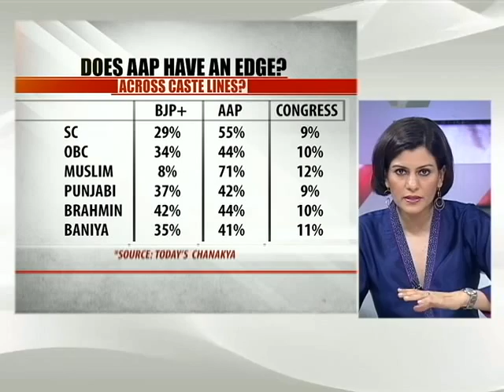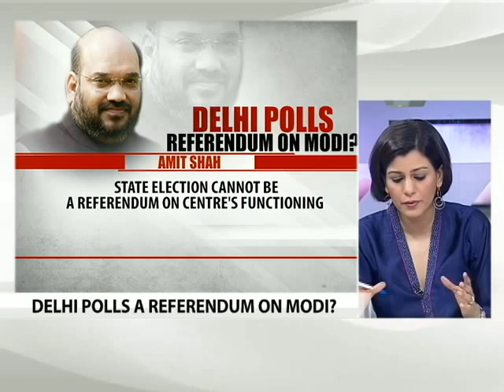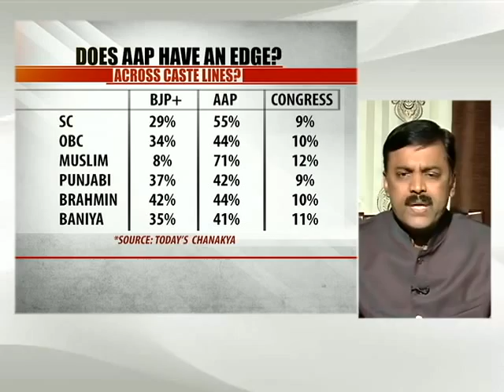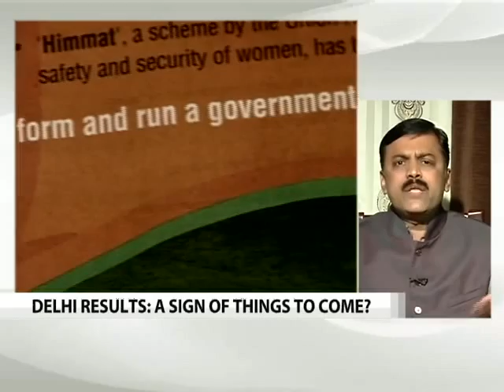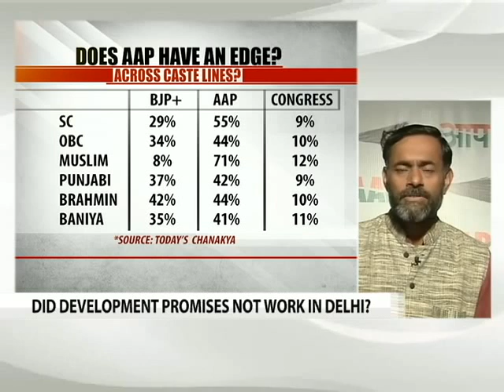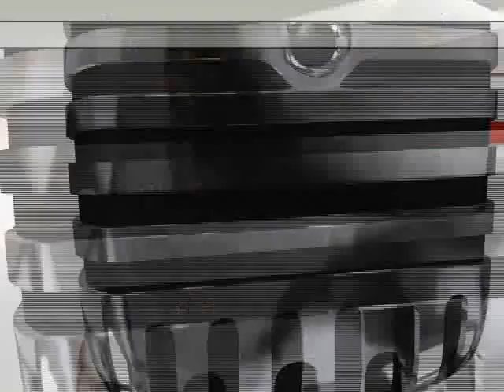Delhi polls: What's at stake for political parties?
The countdown to the Delhi results has begun. What's at stake for the key players? Is this a referendum on PM Modi? Will a poor show finally lead to a shake-up in the Congress? And could an AAP victory change political alignments in other states?